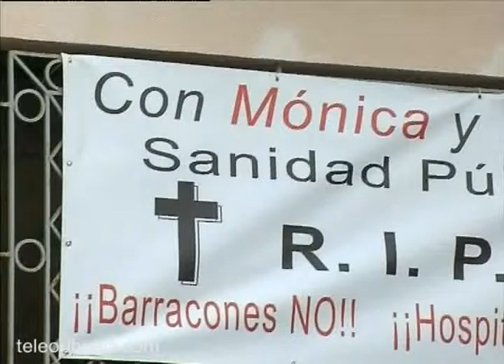La Pancarta de la Discordia 9-12-08 teleOrihuela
LA PANCARTA DE LA DISCORDIA